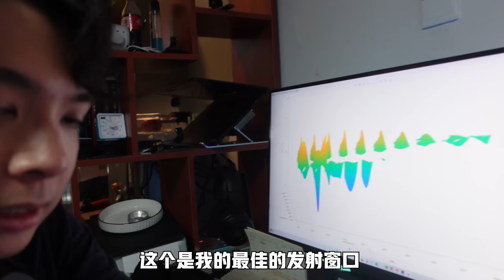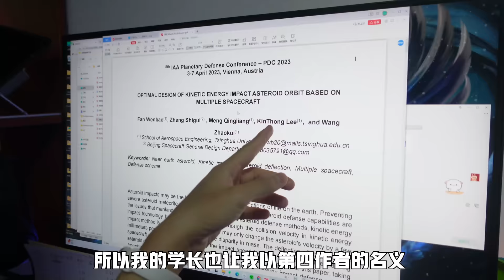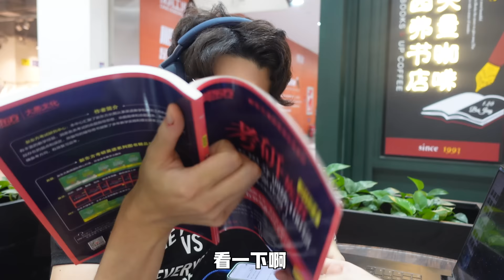搬出清华宿舍啦，开启新生活！一日学习&生活VLOG！|【Vlog】【锦堂】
(注意：若是除了以下内容以外的信息我是不会回复的哦，我时间不允许了抱歉）